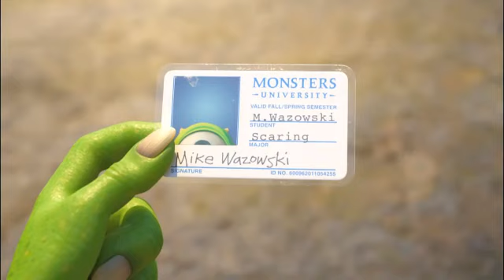「モンスターズ・ユニバーシティ」MovieNEX予告編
≪映画+新体験≫ディズニーMovieNEX
この夏大ヒットのディズニー/ピクサー最新作が早くもおうちで楽しめる！

あのマイクとサリーの出会いと友情の始まり、そして二人の大冒険を描いたファンタジー・アドベンチャーがMovieNEXとして新登場！

 『モンスターズ・ユニバーシティ』 2013年11月20日(水)発売
MovieNEX‹4,000円＋税›
コンプリート・ボックス‹15,000円+税›
オンデマンド同日配信！
レンタル同日リリース

MovieNEXとは、
 NEXとは、あなたの夢をかなえる"New Experience／新しい体験" のこと。

これまでのブルーレイ／DVDはもちろん、いつでもどこでも映画を観られ、さらに便利になったデジタルコピー、そして、特別コンテンツやスペシャルイベントなどの新体験ができるMovieNEXワールドが、これひとつで楽しめます。

そこには、映画のドキドキと新体験のワクワクが待っている。
第一弾は、「モンスターズ・ユニバーシティ」MovieNEX！